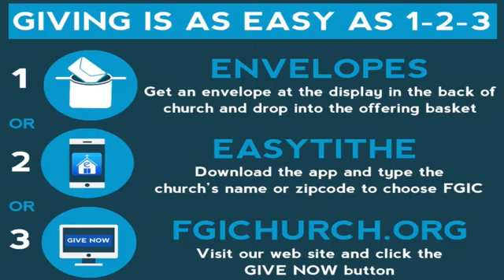Sunday Night Service March 15, 2020